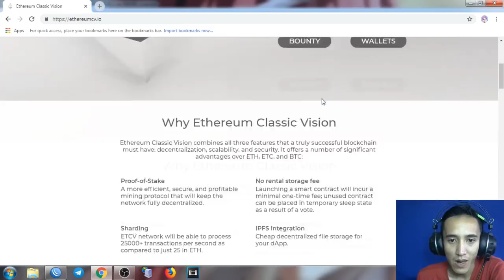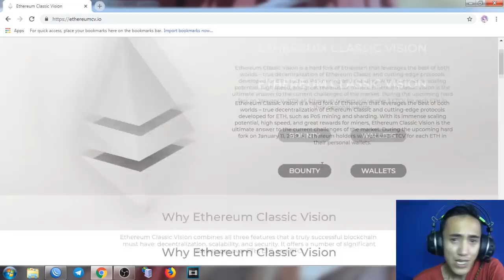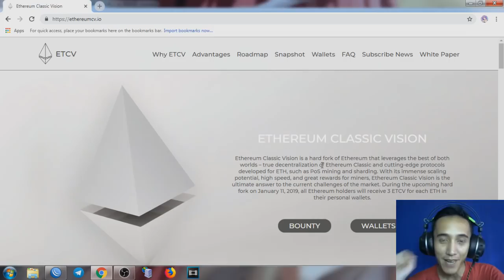Let me tell you about ETCV or Ethereum Classic Vision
Hard fork Ethereum - Ethereum Classic Vision - 11.01.19

Creator Information in Bitcointalk
Username: arseven